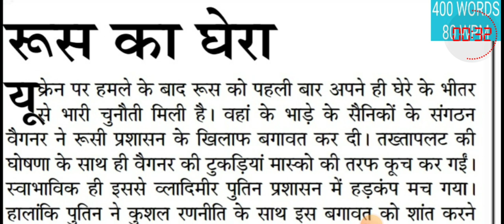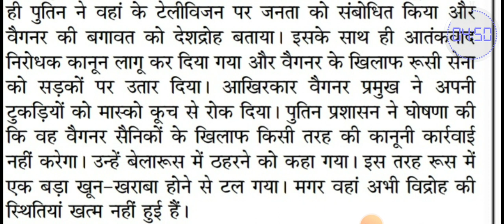80wpm hindi dictation | हिन्दी आशुलिपि | जनसत्ता संपादकीय